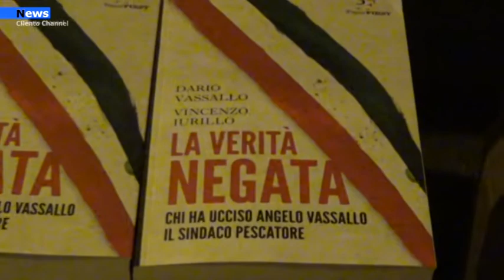Capaccio Paestum, Fondazione Vassallo: "La Procura chiarisca la posizione del Consiglio Comunale"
Il Presidente della Fondazione Angelo Vassallo, Dario Vassallo: “Inascoltata la richiesta di scioglimento della minoranza. La comunità paestana ha il diritto di non essere accostata a metodi malavitosi “